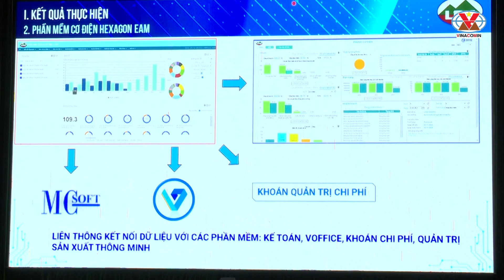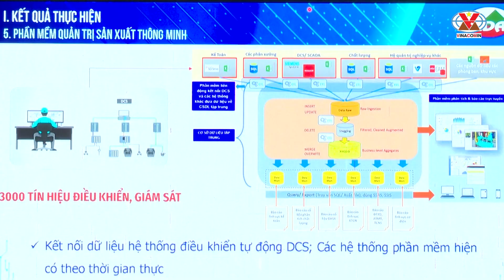Nhôm Lâm Đồng MICCO Trao đổi, chia sẻ kinh nghiệm về chuyển đối số